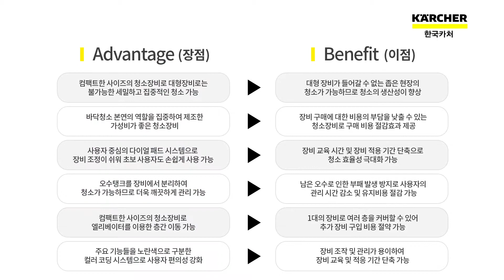[보행식 습식청소장비] 경기도 남양주 아파트에 좁은 공간에서도 자유롭고 세밀한 운행이 가능해 섬세한 청소가 가능한 BD 50/50 C Bp 납품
안녕하세요. 글로벌 NO. 1 독일 청소 장비 전문기업 한국카처입니다.

카처가 이번에 방문한 곳은 경기도 남양주에 한 아파트 지하 주차장이었습니다.

약 800여 세대의 차량이 출입하다 보니 바닥이 각종 먼지와 기름때, 타이어자국 등으로 오염되고 있었는데요. 중간중간 기둥이나 범퍼가 많아 구석구석 섬세한 청소가 가능한 청소 장비를 찾아 카처에 문의 주셨습니다. 이에 카처는 좁은 공간에서도 자유롭고 세밀한 운행이 가능한 효율적으로 관리해줄 컴팩트한 보행식 습식청소장비 BD 50/50 C Bp 를 추천해 드렸습니다.

BD 50/50 C Bp 의 성능을 영상으로 함께 보실까요?

제품에 대한 자세한 내용은 카처 블로그에서 확인하실 수 있습니다.